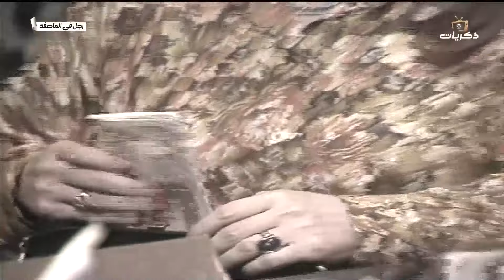مسلسل رجال في العاصفة الحلقة السابعة